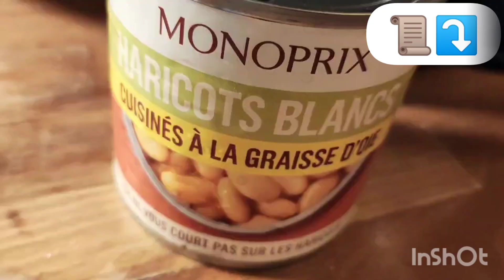RAGOÛT DE HARICOTS 🍲N°114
🏡Bonjour tout le monde et bienvenue sur ma chaîne💖 Aujourd'hui, je vais vous montrer comment réaliser un bon ragoût bien réchauffant et rassurant pour les froides soirée d'automne et d'hiver 🍲🌼💖♨️

PS: N'hésitez pas à activer les sous-titres➖ si vous me suivez d'un autre pays🗺️ et pour une meilleure visibilité, passez en "mode" plein écran 😉

Ainsi vous soutiendrez la chaîne et mon travail. Alors...

Et surtout n'oubliez pas... Prenez soin du monde: prenez soin de VOUS!💖
J'

👩🏽‍🍳Ingrédients pour la recette:📜

🔸1 oignon
🔸1 c à c d'ail semoule ou ail frais
🔸1 c à c de paprika fumé
🔸Une pincée de sucre et de piment d'Espelette
🔸Persil au goût
🔸2 feuille de laurier et clou de girofle
🔸Sel poivre
🔸 Haricots blanc à la graisse d'oie ou canard
🔸1 boîte de tomates pelées
🔸 Chorizo au goût

(Utiliser tant que faire ce peut, des produits frais, élevés en plein air ou bio.)
*Légende :
🥄*c à c=cuillère à café
🥄* c à s=cuillère à soupe

📋⌚TEMPS DE TRAVAIL POUR CETTE VIDÉO :

Préparation entière et de tournage de la recette: 45min
Montage vidéo, montage audio, conversion vidéo, montage photos, vignette et mise en ligne: 1h30

TOTAL: 2h15

*(le temps de préparation compte les temps de  préparations des ingrédients, nettoyage, découpage, mise en place, temps de préparatifs, façonnage, temps de cuisson, de vaisselle...etc.)

⚖️Poids de la vidéo : 197MO
📽️Réduire le poids de ses vidéos réduit l'énergie nécessaire pour les diffuser, donc les émissions de gaz à effet de serre qui y sont liés. Un premier pas vers un internet plus sobre🌱

(Note)
 🗣️Les commentaires sont constamment surveillés afin de maintenir un environnement sain. Les commentaires jugés offensants, nuisibles et dans le seul but d'ennuyer sont supprimés.